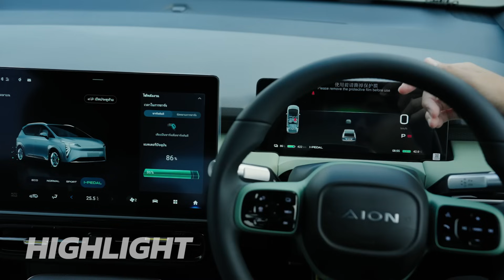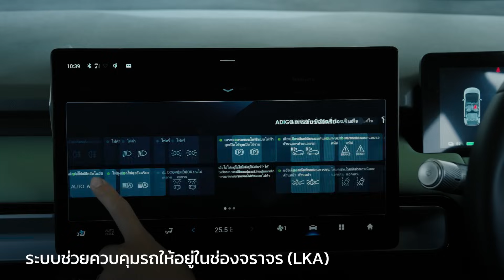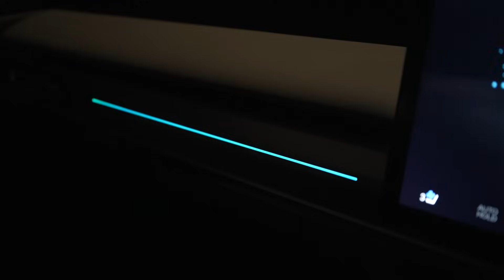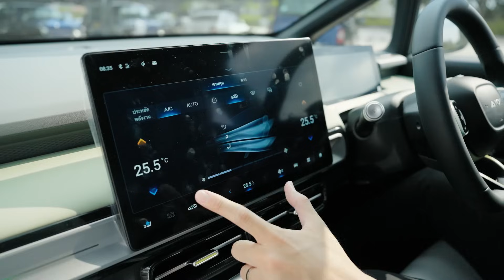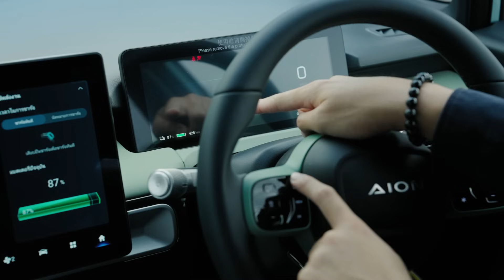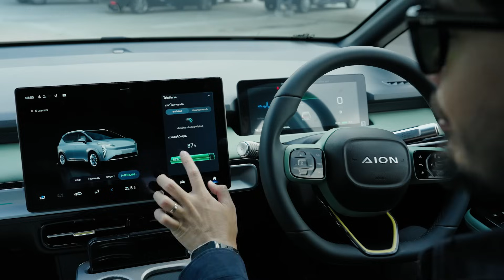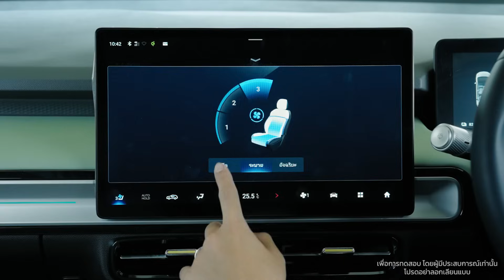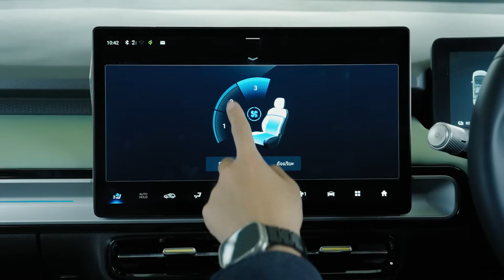รีวิวเจาะลึก AION Y PLUS 490 Premium ขับสนุก นั่งสบาย เหมือนเดิม เพิ่มเติม VTOL และออปชั่นอีกเพียบ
สวัสดีครับ วันนี้ Cokey P จะพาทุกท่านมาชม รีวิวเจาะลึก AION Y PLUS 490 Premium หลังจากที่ก่อนหน้าผมรีวิวรุ่น 490 Elite ไปแล้ว

ซึ่งถือว่าเป็นรถไฟฟ้าที่ขับสนุก ห้องโดยสารกว้างขวาง แต่ในรุ่น 490 Premium มีการเพิ่มเติม อุปกรณ์และออปชั่น ให้ครบครันและหลากหลายมากยิ่งชึ้น

เอาเป็นว่า รุ่นนี้น่าสนใจขนาดไหน มีจุดไหนที่ควรรู้บ้าง ผมพาชมรอบคัน พร้อมทดสอบการขับขี่มาให้หมดแล้วครับ

สนใจรถยนต์ไฟฟ้า AION สามารถติดต่อได้ที่โชว์รูมไอออนทั่วประเทศ หรือ

X : @AION_TH

ถ้าชอบคลิปนี้กด Like กด Subscribe ให้ผมเป็นกำลังใจในการทำคลิปต่อไปด้วยนะครับ